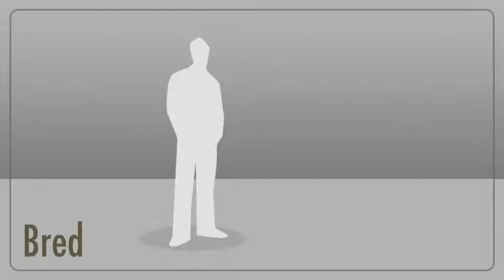The Pirates Of The Caribien